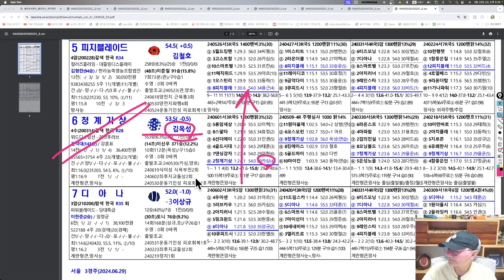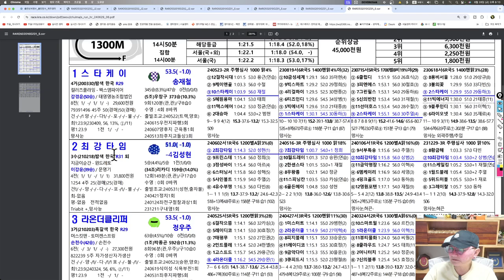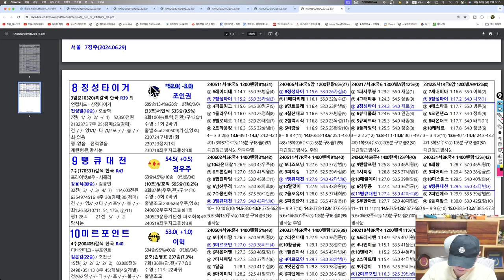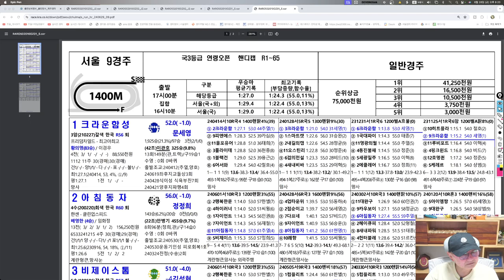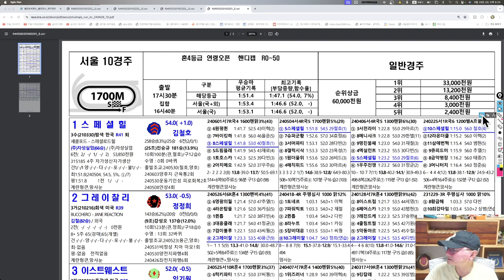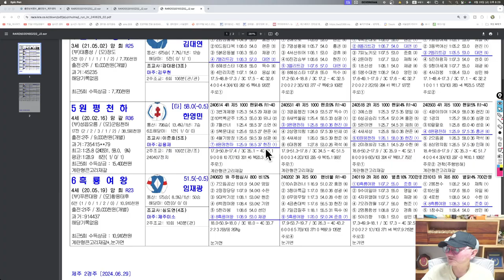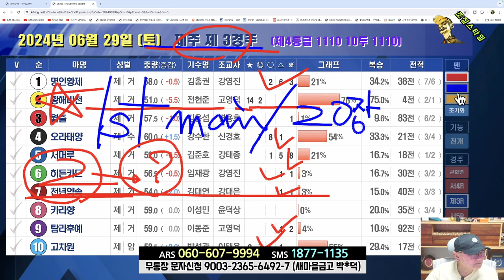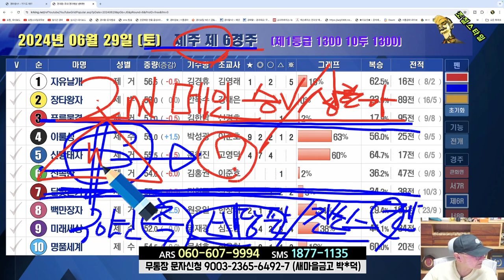[경마] 조철스타일 경마/ [6/29/토요 ] 실전베팅 / 징검다리 UCC